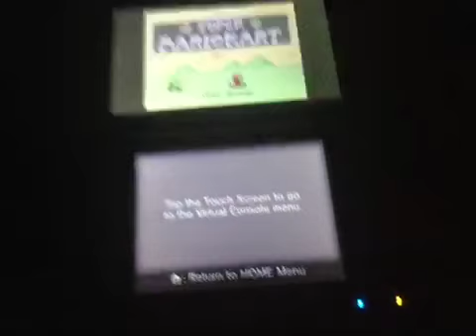Super Mario Kart Has Classic Hills From SMB&SMBD!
So I was on my 3DS 💻 playing Mario kart 🚗 and found this!

And BTW there is also classic birdo 🐦  Egg 🍳 clouds! 🌤